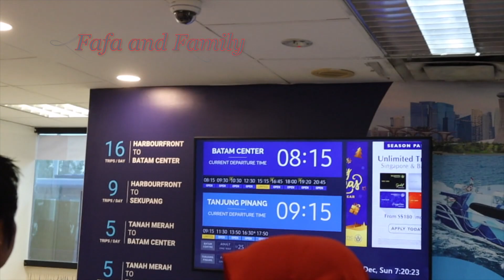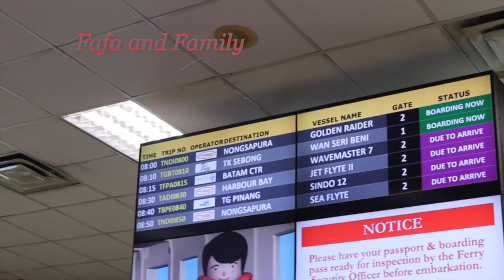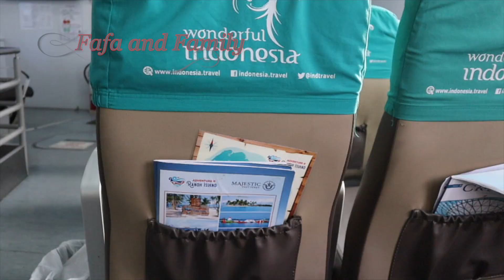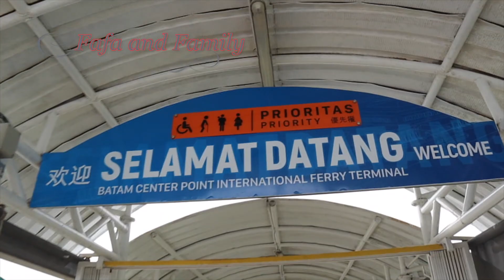Bagaimana Cara Ke Batam Dari Singapore, Hanya 45menit Saja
This video is about perjalanan menuju batam